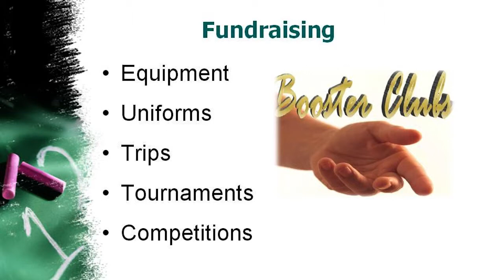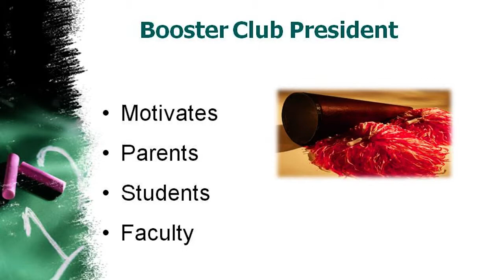Video 27 -- How to Boost Softball Sports Sports Fundraisers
Video 27 of 30 videos provided by SIGnaShirt Specialties Promotional Fundraisers will teach you How to Boost Softball Sports Sports Fundraisers.

View SIGnaShirt Promotional Sports Fundraisers complimentary how to Softball Sports "30 Video Suite" The perfect Softball Sports fundraising information website for schools, camps, clubs, teams, scouts and sporting events that want to explode their profits with something entirely new!

WHOLESALE Softball Sports Sports Fundraiser 'Custom Branded' Shirts, Craft Kits, Creativity Kits and promotional products with Your Softball Sports Logo is available only from: